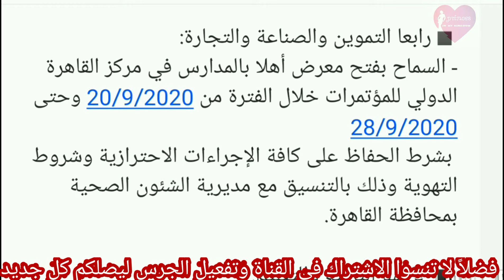عاجل : أهم قرارات اللجنة العليا لإدارة أزمة كورونا | حصريا مع برنسيسة في مملكتي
أهم قرارات اللجنة العليا لإدارة أزمة كورونا
عقدت اليوم اللجنة العليا لإدارة أزمة كورونا اجتماعاً برئاسة الدكتور مصطفى مدبولي، رئيس مجلس الوزراء، لمتابعة مستجدات فيروس كورونا وجهود الدولة لمواجهة الفيروس.
وجاءت أهم القرارات التي أصدرتها اللجنة خلال اجتماع اليوم كالتالي:
◾️أولا صلاة الجنازة:
يسمح بها خارج المساجد أو في الصحن المكشوف بالمسجد فقط في غير أوقات الصلاة مع الالتزام بالإجراءات الاحترازية ويتم مراجعة الموقف دوريا.
◾️ثانيا الأفراح والمؤتمرات:
- السماح بإقامة الأفراح في الأماكن المفتوحة فقط مع الالتزام بالإجراءات الاحترازية.
- قيام وزيري الصحة والسياحة بدراسة ضوابط إعادة فتح الأندية الصحية بـ الفنادق اعتبارا من 21/9/2020.
◾️ثالثا الثقافة:
- عودة معرض الكتاب بالإسكندرية في مناطق مفتوحة بشرط الحفاظ على الإجراءات الاحترازية والضوابط الصحية والبيئية.
- عودة المهرجانات بشرط أن يكون الافتتاح والختام في مناطق مفتوحة وفي حالة العرض المسرحي والسينمائي يكون بنفس الشروط (50% من الطاقة الاستيعابية للمكان).
◾️رابعا التموين والصناعة والتجارة:
- السماح بفتح معرض أهلا بالمدارس في مركز القاهرة الدولي للمؤتمرات خلال الفترة من 20/9/2020 وحتى 28/9/2020
بشرط الحفاظ على كافة الإجراءات الاحترازية وشروط التهوية وذلك بالتنسيق مع مديرية الشئون الصحية بمحافظة القاهرة.
◾️خامسا التربية والتعليم:
- إعادة استئناف أنشطة تعليم الكبار وعودة فصول محو الأمية بنفس القواعد والاشتراطات الصحية والاحترازية المتفق عليها في الأماكن المغلقة.
◾️سادسا الشباب والرياضة
- عودة تدريبات دوري الدرجة الثانية لكرة القدم.
- بدء الهيئات الرياضية والشبابية في إتاحة استخدام حمامات السباحة للرياضة والترفيه وفق الاشتراطات الصحية التي تحددها
وزارة الصحة وتتم مراجعة الموقف دورياً.
- السماح بفتح الحضانات بالأندية ومراكز الشباب وفق الضوابط والشروط الصحية التي تحددها وزارة الصحة.